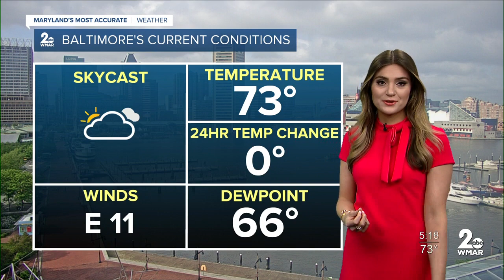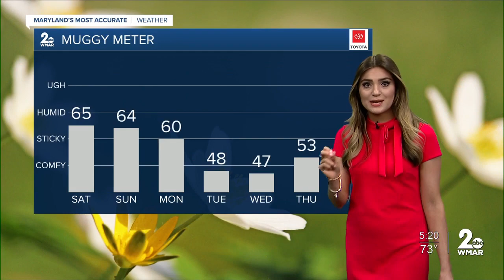WMAR-2 News Stevie Daniels takes a look at your weekend weather